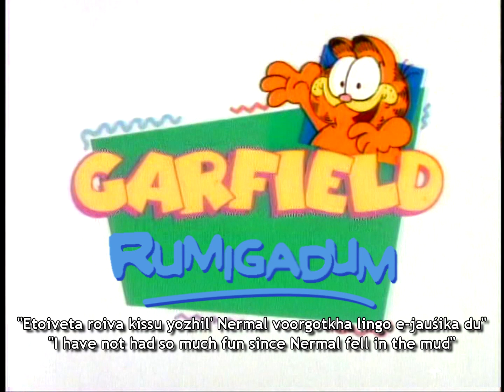"Garfield and Friends ("Garfield rumigadum")" - Crootch opening (#2, fan-dub / cover)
The song has been requested by Midoled . I also thank him for editing this video. And yes, that is incredibly hard to make with 1 voice only.